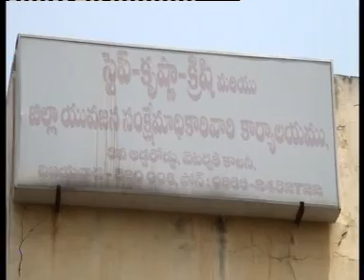VIJ SITI 2-6-12 E NEWS